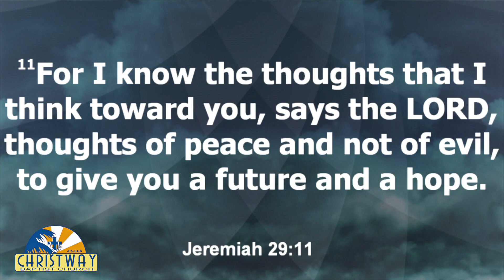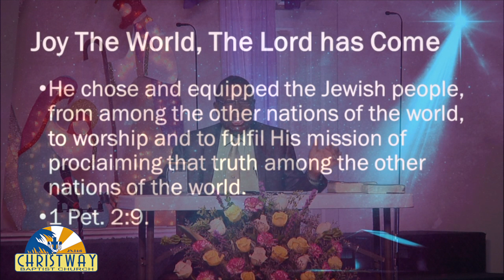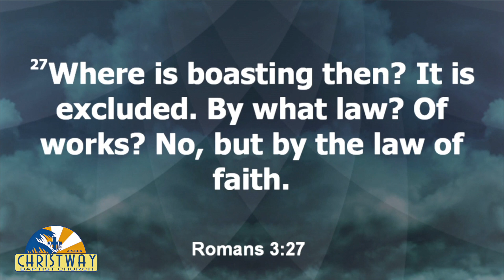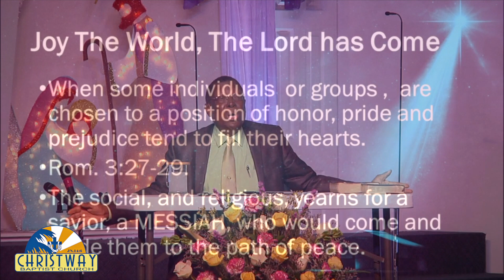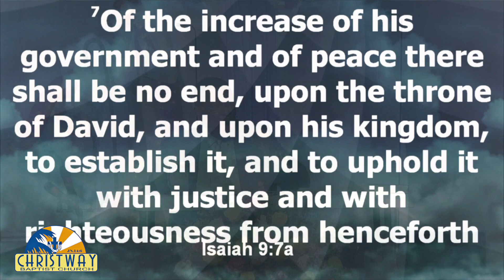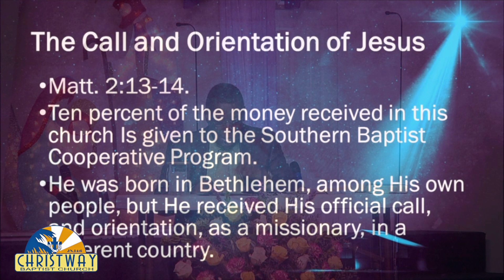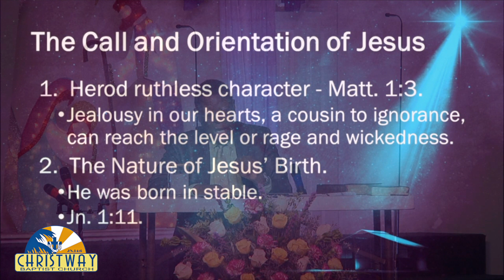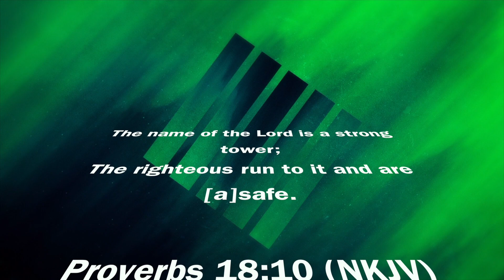Joy to the World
It was Joy to the World, for Christ was born.